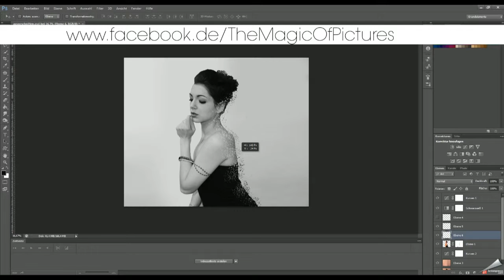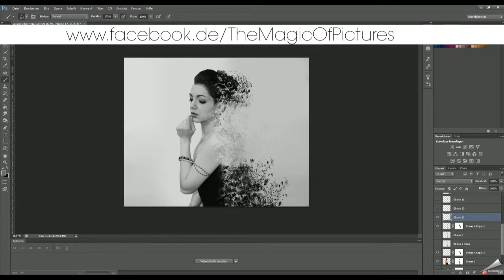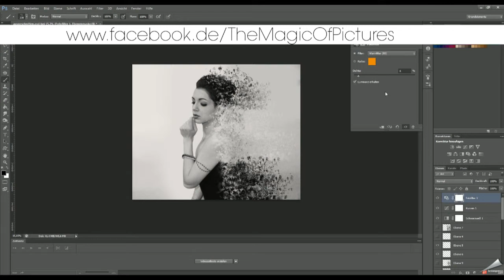Glasses - Composing Photoshop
New Compsoing